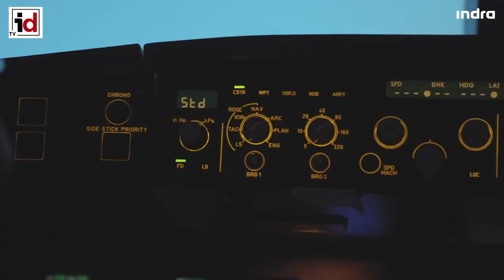Indra aumentará la protección del Eurofighter frente a ataques con misiles y radares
Incra ampliará la banda de recepción del sistema DASS Praetorian, lo que permitirá incrementar la capacidad del avión de combate para detectar amenazas y volar de forma segura en las misiones más complejas.